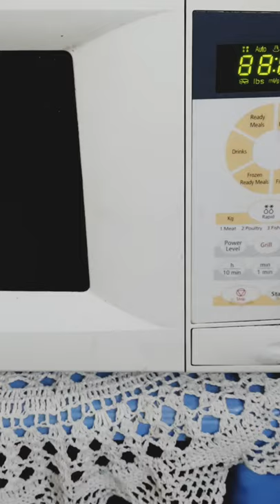Quick Evening Snack Recipe | 5 Minutes Recipe | Tea Time Snack | Instant Biscuit Pizza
This is an easy and quick evening snack recipe made with easily available ingredients at our home.

Ingredients
Onion : 1/2 (chopped)
Capscium : 1/2 (chopped)
Salt to taste
Black pepper
Oil : 1/2 tbsp
Marie Biscuits : 6-8
Tomato Ketchup
Mozeralla Cheese
Pizza Seasoning /Oregano

Microwave it for 1-2 minutes.

Happy Cooking!!